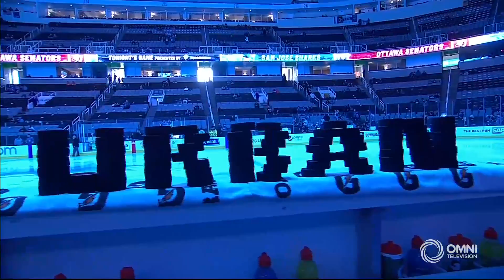Ottawa vs San Jose Full Highlights - March 7, 2020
Chris Tierney scores against his former team, San Jose Sharks, to win it 2-1 for the Ottawa Senators in OT!